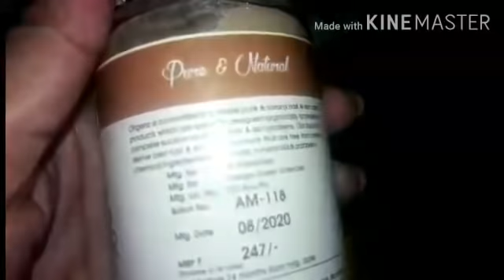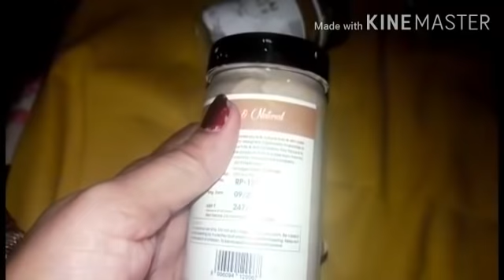आज माँ होती तो मेरी ऐसे विदाई नहीं होती मेरी माँ बिना मायका नहीं मेरा, आ ही गई मैं ससुराल,यही रीत है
Product link

Amla reetha shikakai Bhringraj:-
About Origenz Premium Amla-Reetha-Shikakai-Bhringraj Powder Hair Pack
Available @ Flipkart || Amazon

 hello mein Shanti Sagar Karti Hoon Apne YouTube channel gaon ki Shanti Mein Main Apne channel per aap sabhi ko dikhti hun recipe product review how to style apni Lifestyle UP ki Sanskriti Aur sabhyata Ke Upar video banati hun I hope ki aap Sabko video Meri acchi lagti Hogi Agar video acchi Lage to please video ko like Mere channel ko subscribe aur video ko share Jarur Karen thank you
 aaj main aap Sabke Sath share karne wali hun

my makeup video please dekhiye